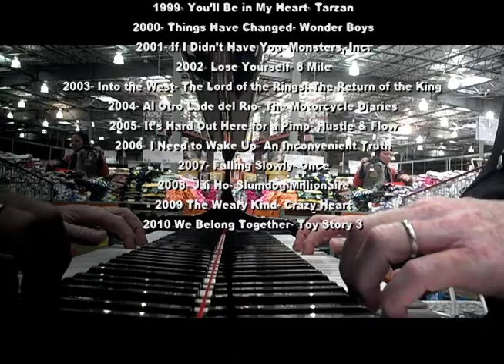Oscars Best Original Songs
Many winners in the Academy Awards category of Best Original Song have gone on to become beloved classics, even eclipsing the popularity of the films in which they appeared. Matt Knudsen pays homage to these unforgettable songs, the only way he knows how.